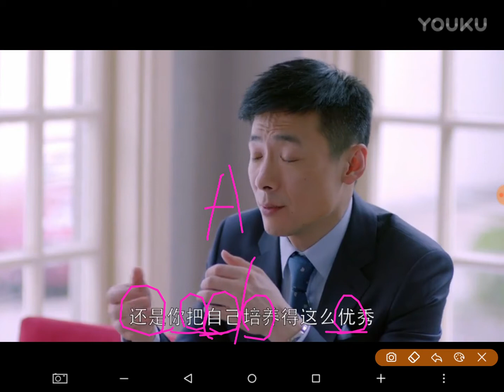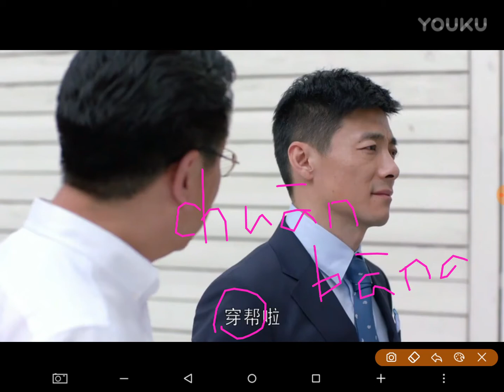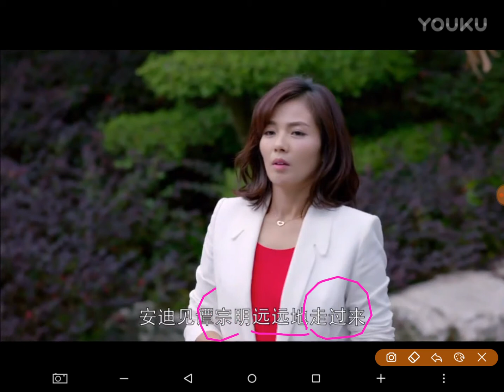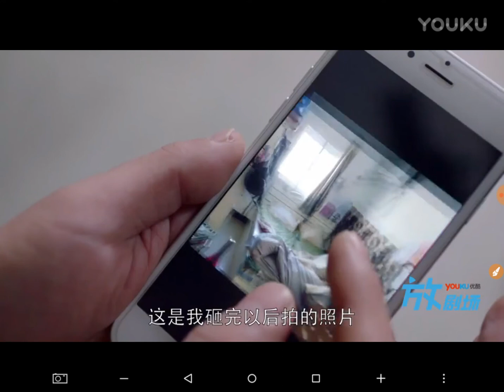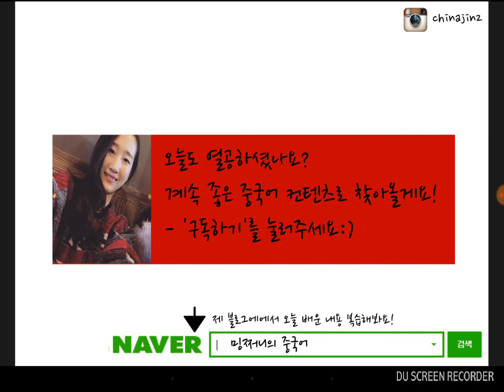[드라마 중국어] 환락송(欢乐颂)#11, learning chinese by drama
중국 드라마로 꾸준히 공부하시면 실생활에 사용하는 표현은 물론이고 재미까지 덤이랍니다! 인기있는 중국 드라마 환락송으로 재밌게 회화공부해봐요!

- 인스타 mingjin25